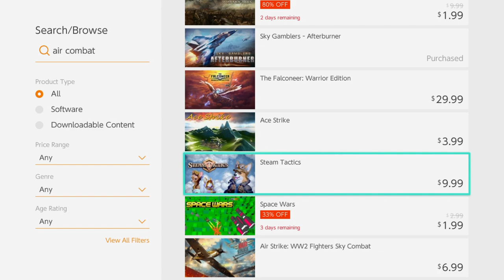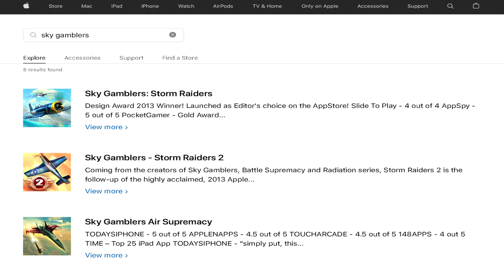Sky Gamblers: Air Supremacy 2 (Switch) Review